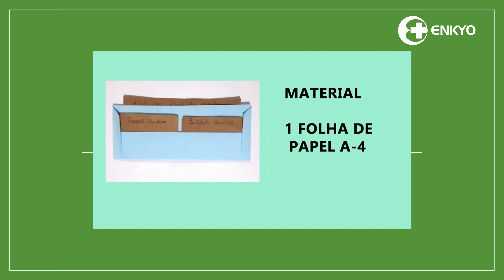Origami: Carteira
Professora Tiemi Ivata
Voluntária do Centro de Convivência do Idoso - ENKYO para atividades on-line